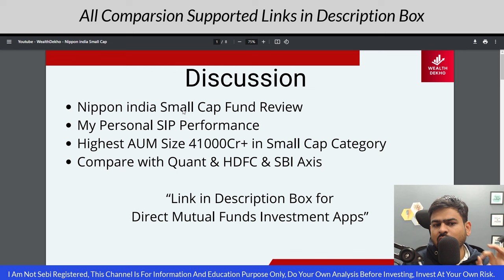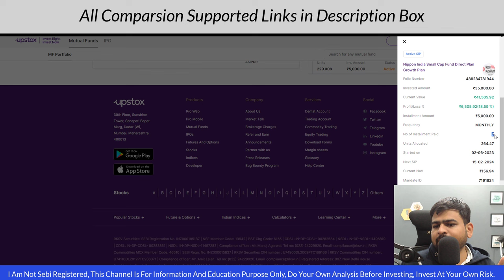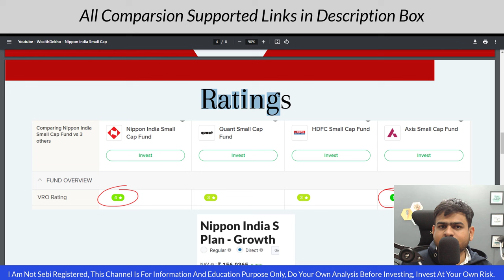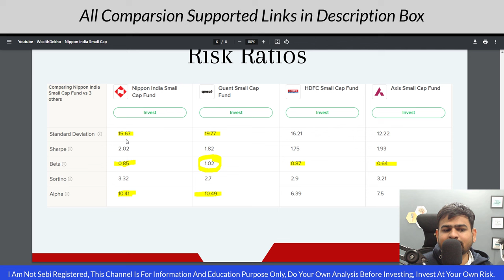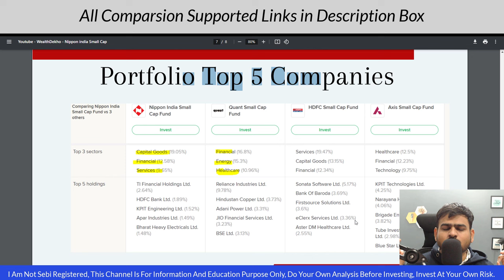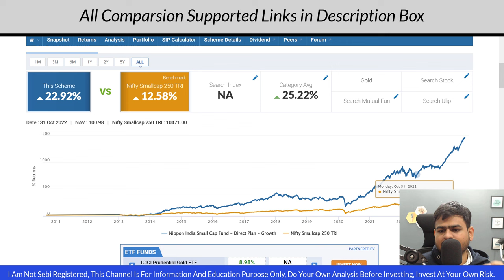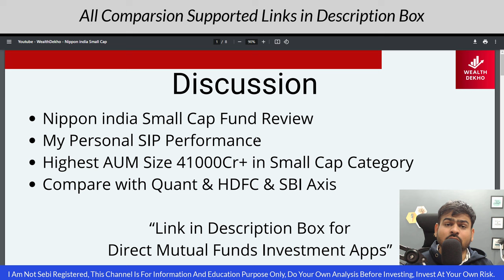Nippon India Small Cap Fund Direct Growth Review | SIP in Nippon India Small Cap Fund Review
how to invest in nippon india small cap fund
how to buy nippon india small cap fund
is nippon india small cap fund good to invest
nippon india small cap fund sip review
nippon india small cap vs quant small cap
nippon india small cap fund lumpsum
how to invest nippon india small cap fund
nippon india small cap fund vs sbi small cap fund
nippon india small cap fund one time investment
nippon india small cap mutual fund
nippon india small cap fund growth plan
how to buy nippon india small cap fund in zerodha
nippon india small cap fund regular growth
nippon india small cap fund vs tata small cap fund
nippon india small cap fund withdrawal